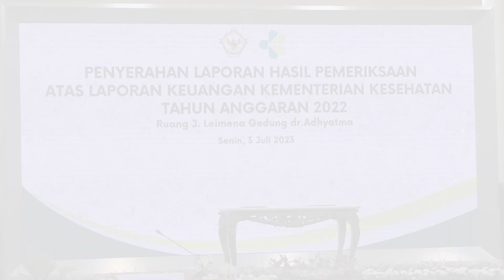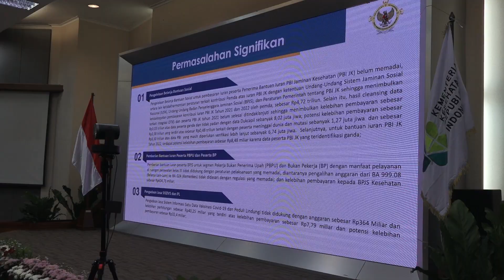Kemenkes Sepuluh Kali Raih WTP, Kinerja Pengelolaan Keuangan Terus Ditingkatkan